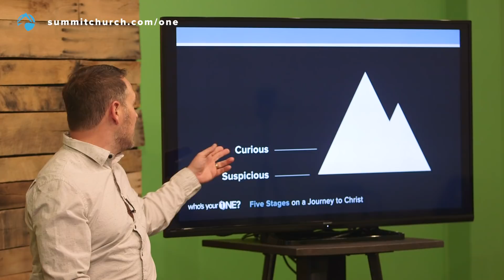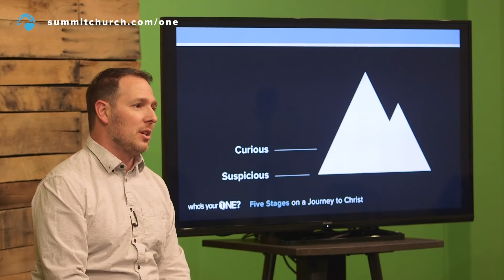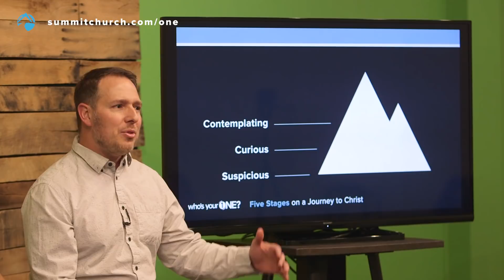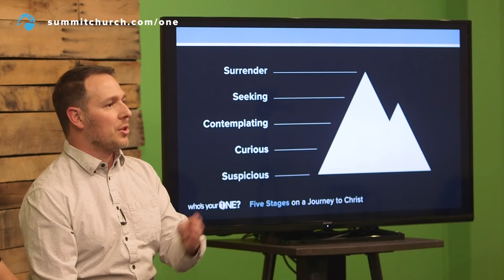Who's Your One? | Evangelism Training